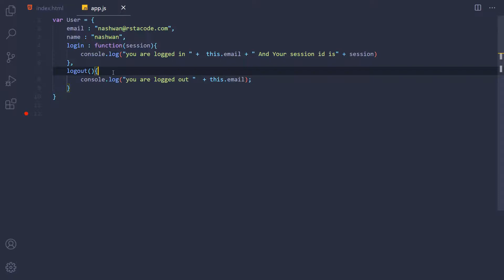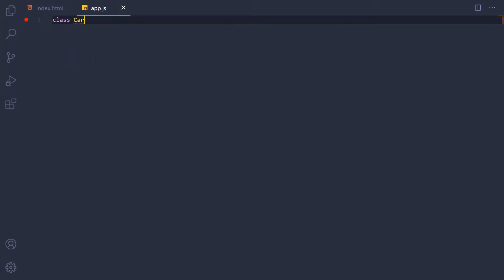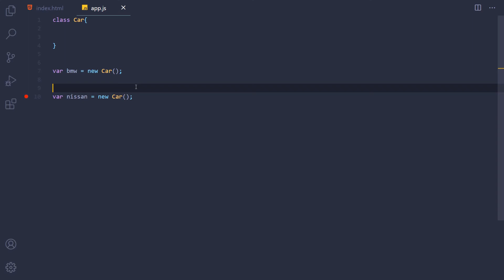Object Oriented JavaScript 04 Classes |Kurdish